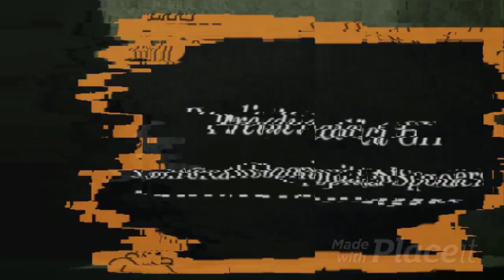General Hospital Spoilers: Next 2 Weeks 7 - 11 And 14 - 18, November | Predict GH